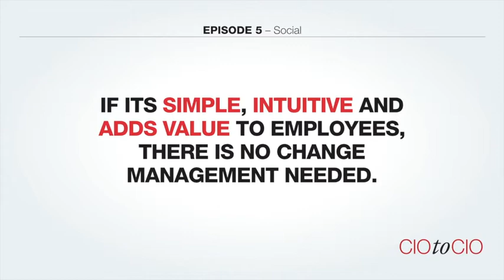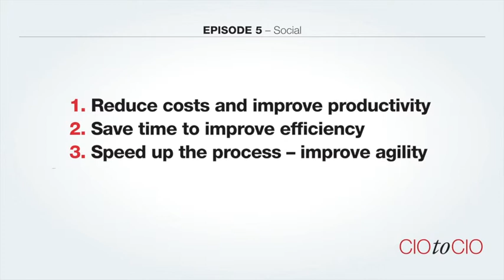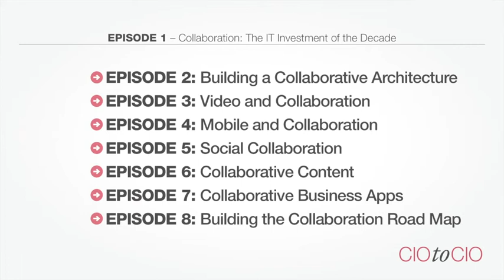Social Collaboration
Whether one views social collaboration technologies as time wasters or a transformational tools is no longer relevant.  They are here to stay - infiltrating the modern enterprise in the same unstoppable wave that brought in consumerization, mobile and BYOD.  The good news is that in Cisco's internal experience, it's possible to gain real, measurable cost savings and efficiencies with increased agility and growth in the business.  This episode walks us through the nuts and bolts of social collaboration.